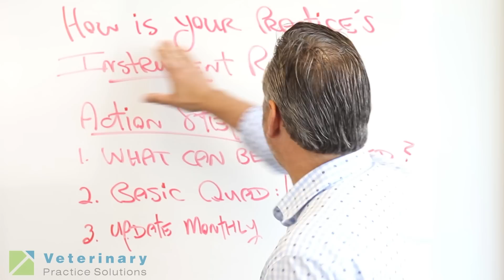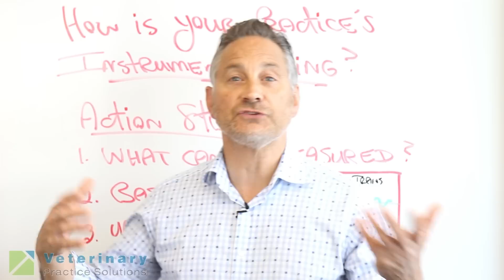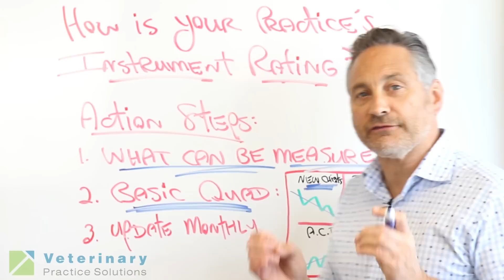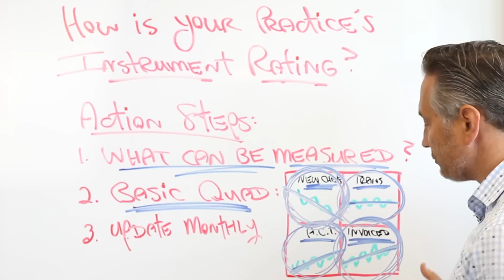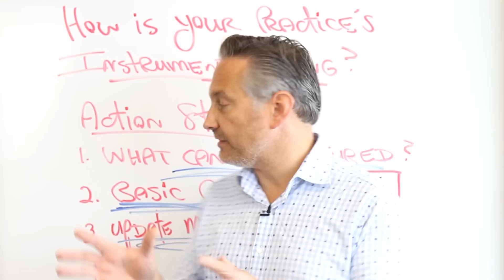How Is Your Practice's Instrument Rating?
How well are you flying off of your statistics (metrics)?  Much as a pilot uses their instruments to fly a plane, a veterinary practice uses key performance indices (also known as statistics or metrics) in order to see how the practice is doing in the various areas of concern - be it the number of new clients coming in, total transactions for the week or the overall cost or value of products and services sold from the practice. In this episode of Whiteboard Wednesday, Dr. Joel Parker of Veterinary Practice Solutions discusses how you can have several of these "KPIs" for key areas of concern and use them to guide you through the fog and into a brighter future!

Do the Power Team Builder and learn more about the secrets of building a team that will lead your practice to greatness!